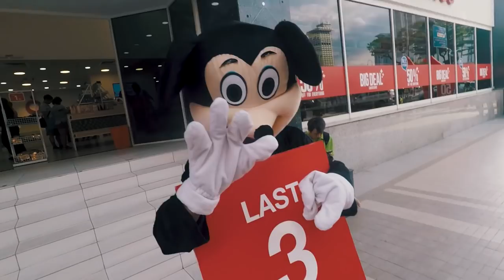TAKING PORTRAITS OF STRANGERS - HOW TO BE BETTER AT PHOTOGRAPHY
So I got this new camera and had this itch to take photos i decided to go out and take portraits of strangers here are all the results hope you guys enjoy this fun little video and many more films coming up stay tuned :)